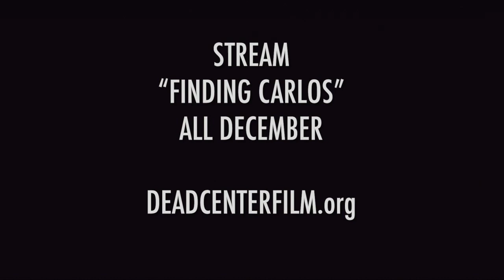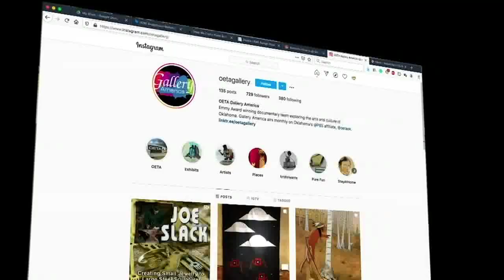Gallery America - Finding Carlos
Robert Reid shows us how the Oklahoma independent film industry is picking up with a new Christmas film, Finding Carlos.